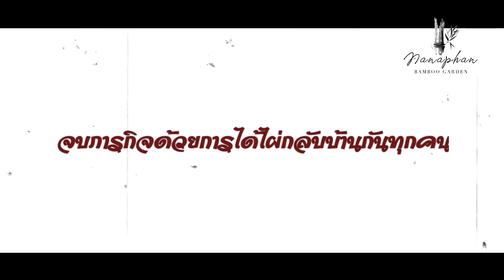เปิดตัว…ไผ่ผากที่สวยงาม…ไผ่ผากบุษราคัม…ลำตรง ลำหนา …New items ที่นี่ที่เดียว!!